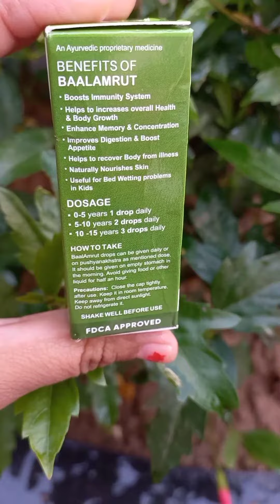BabyOrgano: Swarnaprashan | 100% Ayurvedic | Natural | Organic Baby Care Products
BabyOrgano Swarnaprashan is an immunity booster drop intended for children aged 0 to 15 years.

🔃It can also be given on Pushyanakhstra because the body is in a better position to absorb it for its optimum Benefits.

🎀 contains 100% ayurvedic products
🎀Boost Immunity System
🎀Improved Digestion & Boost Appetite
🎀Helps to Recover Body from illness
🎀Increases Overall Health
🎀Naturally Nourishes Skin